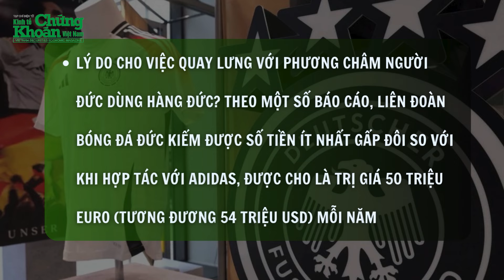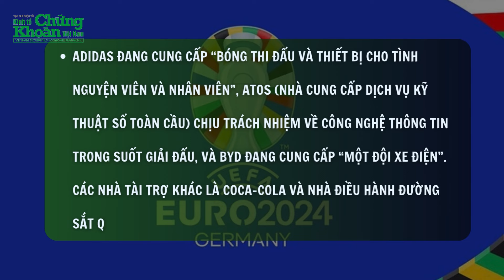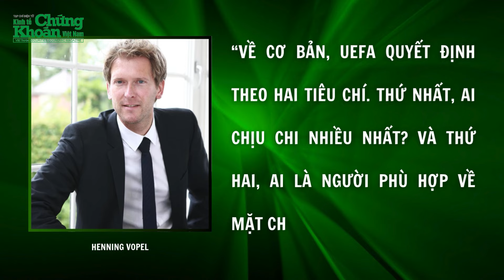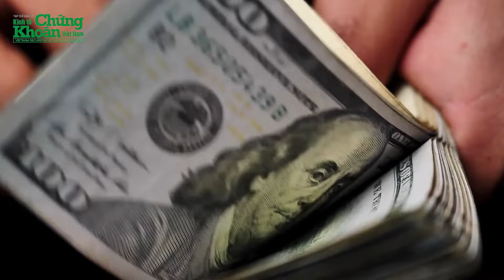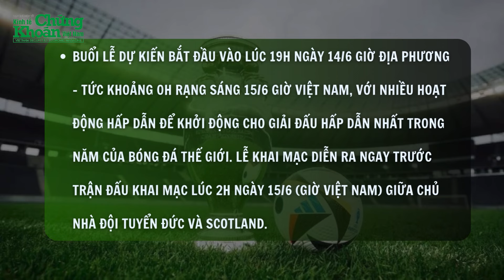Mỹ và Trung Quốc tranh nhau "suất đá chính" tại EURO 2024 | Tin nóng 24h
Tin nóng 24h mới nhất | Giải đấu bóng đá lớn nhất châu Âu (EURO 2024) sẽ chính thức khai mạc vào ngày 14/6 tại Đức. Đây là sự kiện được mong chờ nhất trong năm của làng túc cầu thế giới, với sự góp mặt của những đội bóng và ngôi sao hàng đầu, tạo nên những trận đấu kịch tính.
Mặc dù hầu hết người hâm mộ thường tập trung quan tâm vào trái bóng tại Euro 2024 diễn ra ở Đức, nhưng đây cũng là một sự kiện thương mại lớn. Đa phần các nhà tài trợ của giải đấu đều đến từ nước ngoài, trong đó nổi lên các công ty Trung Quốc và Mỹ.
Mỹ và Trung Quốc tranh nhau "suất đá chính" tại EURO 2024 | Tin nóng 24h có những thông tin đáng chú ý sau:
0:05 - EURO 2024 là sự kiện được mong chờ nhất trong năm của làng túc cầu thế giới
0:35 - Đổi tài trợ từ Adidas sang Nike, Mỹ dành chiến thắng trên chính sân nhà của Đức
2:18 - Trung Quốc giành lợi thế thương mại tại Euro
5:13 - Việc tài trợ Euro 2024 có đáng giá không?
6:19 - Thông tin quan trọng về Vòng Chung kết EURO 2024
Chuyên mục ... được phát sóng vào lúc ... các ngày từ thứ 2 đến thứ 6 hàng tuần trên kênh TẠP CHÍ KINH TẾ với những thông tin trong nước và quốc tế nóng hổi nhất.